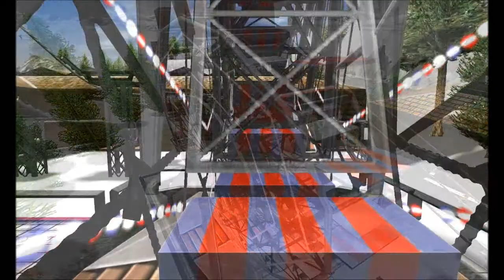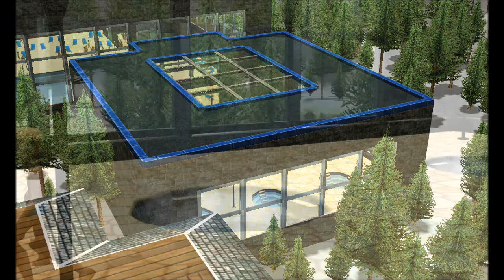Potters Ski Resort & Indoor Pool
! potters ski resort !
this park has:
a bob-sledge
a Ferris wheel
an indoor swimming pool
a diving pool
a wave pool
lengths
a quiet pool
a raised pool
a spa
4 flumes
an entrance
a garden
a small pond
some slopes
some flags
and a lot of pine trees

ratings:

the bob-sledge
excitement - 6.42 (high)
intensity - 3.92 (medium)
nausea - 4.23 (medium)

the flumes:
rainbow
excitement - 4.61 (medium)
intensity - 3.81 (medium)
nausea - 2.25 (low)

yellow
excitement - 5.07 (medium)
intensity - 3.92 (medium)
nausea - 2.46 (low)

green
excitement - 5.51 (high)
intensity - 4.28 (medium)
nausea - 2.62 (medium)

blue
excitement - 5.37 (high)
intensity - 4.21 (medium)
nausea - 2.62 (medium)

i have now decided to take the route of alloria and build things in buildings apart from the odd occasion

no custom scenery was used in this project whatsoever

(my appreciation to people who read descriptions !!! thanks !!!)